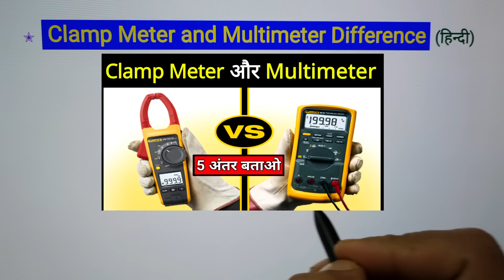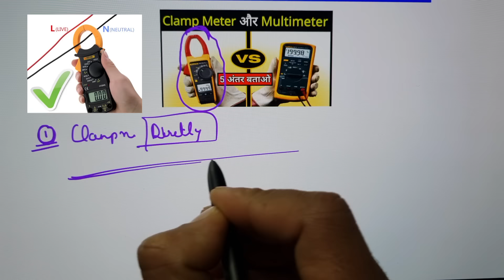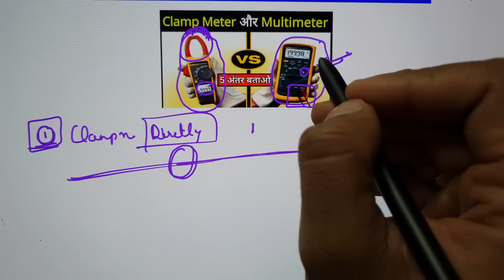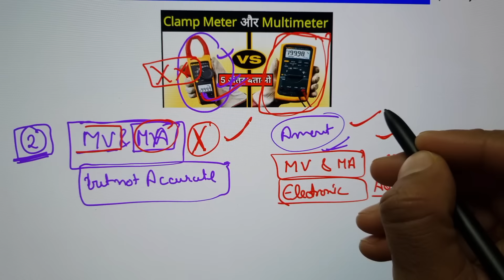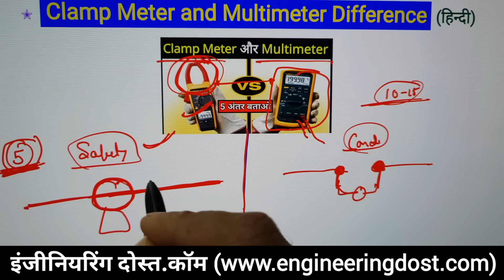Multimeter & Clamp Meter Difference || इलेक्ट्रिकल इंटरव्यू महत्वपूर्ण प्रश्न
multimeter and clamp meter difference -  electrical multimeter work? - features of clamp meter and multimeter

Dosto aaj is video me ham multimeter or clamp meter kya hai, Clampmeter and multimeter ka use kaise karte hai, Multimeter or Clamp Meter me antar kya hai yeh batane ki kosish ki hai. Ummed hai aapko electrical work se judi yeh practical knowledgeable video pasnd aayegi.

Queries Solved in This Video :
1. Multimeter vs Clamp Meter
2. Types of Electrical Meters and Their Uses
3. Which Electric Meter is best?
4. Electrical Clamp meter and Multimeter working

For buying Electrical Meter Online👈👈
Multimeter Best Range📱
Under 800
Under 1500
Under 3000
Under 4000

Clamp Meter Best Range📱
Under 650
Under 800
Under 1300
Under 3000

Phone 1

Phone 2